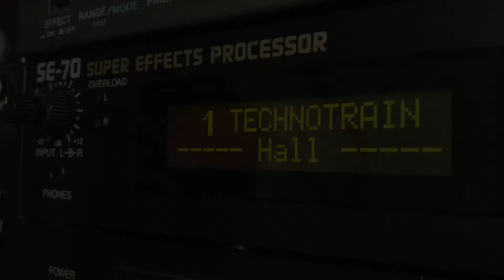鉄道唱歌 インストカバー '80sテクノポップアレンジ（YMO風）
日本の鉄道開業150年を勝手に記念して、某Mフェアでの演奏っぽいテクノポップアレンジに仕上げてみました。
"Tetsudo Shoka",Songs of Railways in Japan.
'80s synth pop instrumental arrange like YMO.